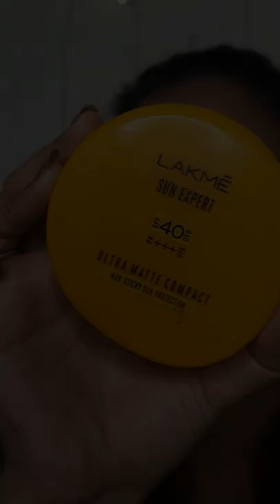Easy and Simple Diwali/Party Makeup 💄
Hello Guyz!! if you are new on channel so i am sakshi sharma please subscribe to my channel for makeup and beauty related tips. i hope you like this video if you like please share with your family and Friends.

Thats all for today video. I'll see you in my next video takecare and always blessed ❤❤